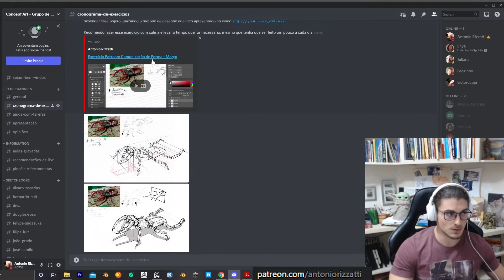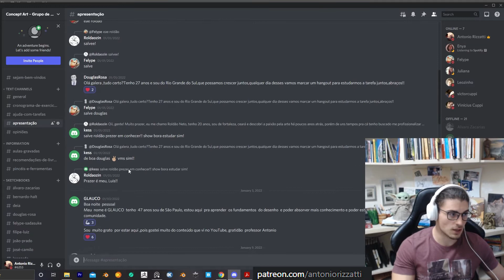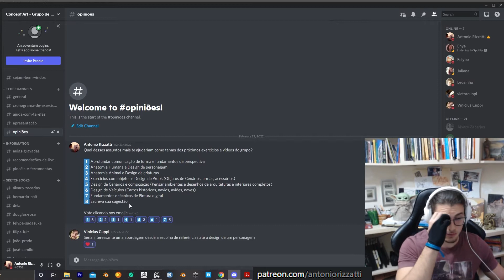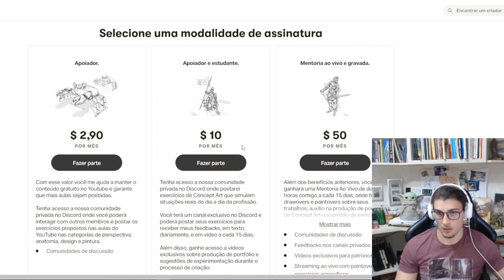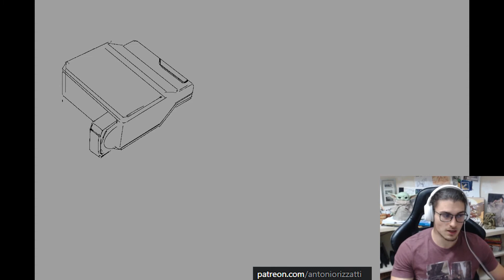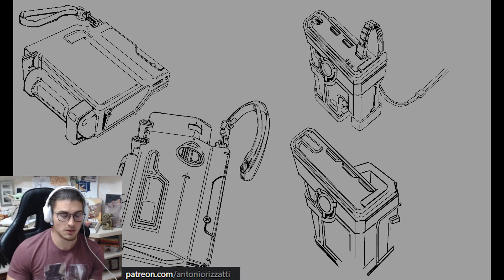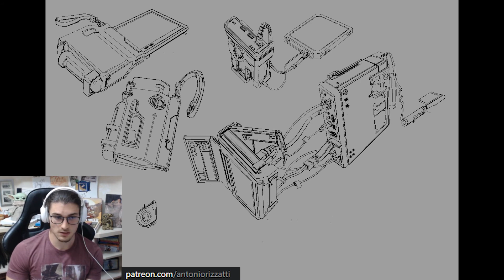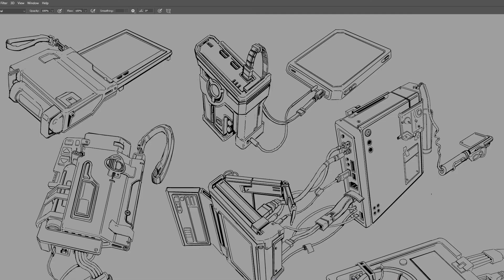Comunidade de Concept Art? + Demonstração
Muito obrigado e grande abraço.
-Antonio Rizzatti